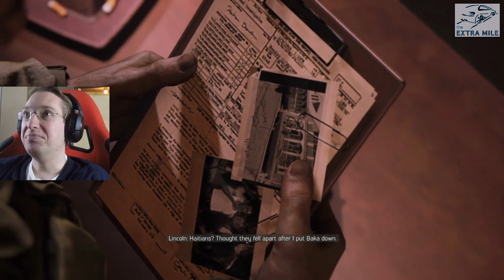Mafia III PC Playthrough -4- New Goals!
Things are starting to heat up, can´t wait to get deeper into the story.